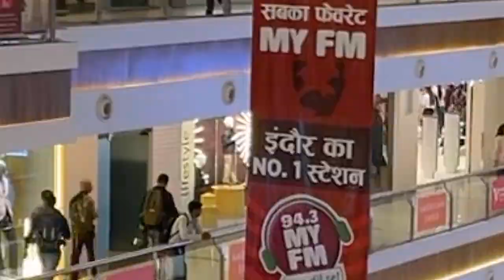Public REACTIONS to LATTAFA RAED OUD PERFUME 👉 Is this the BEST winter perfume for men? fragrance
Best winter perfume for men 🔥 Public reactions on lattafa Raed oud Perfume 🤪 Best cheap fragrances. friend if you are looking for the best budget and cheap winter fragrance for men then here you go. just watch the full video. It's a New launched in Lattafa perfumes. many other best winter cologne like - lattafa asad, lattafa raed luxe, lattafa qaaed and lattafa khamrah are already on hype. but this oud fragrance can also be on top of the list.

Sabse acha budget perfume 👇

In this video, we're taking a look at the best winter perfume for men. From Lattafa Raed oud to Public reactions on Lattafa Raed oud Perfume, It is the best cheap fragrance for winter.

If you're looking for the perfect winter scent, be sure to check out this video! We've picked out some of the best winter perfumes for men, all of which are affordable and will leave you smelling great all winter long!